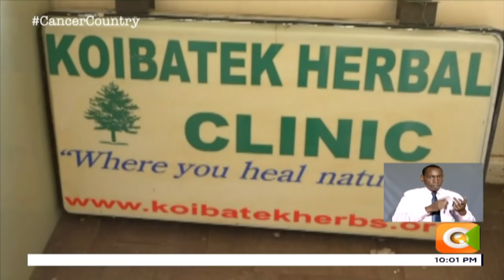| CANCER COUNTRY | Pain of cancer patients across country [Part 1A]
October is Breast Cancer Awareness Month, an annual campaign aimed at increasing awareness of the disease. Globally, breast cancer kills more women than any of the other cancers combined. In Kenya, it is not just breast cancer that is ravaging families, but other cancers too have become a pain, killing nearly 32, 000 Kenyans annually. Our reporter Nimrod Taabu traversed over five counties in the last one year to bring you harrowing stories of cancer patients from the elderly, middle aged, the youth and even children. In this first part of a two part series titled 'Cancer Country', Nimrod takes a journey into the lives of 70 year old Timothy Mutua from Korogocho slums who is ailing from prostate cancer, 45-year old Mama Njoki with cancer of the cervix, 51 year old Jane Nyambura from Dandora who has breast cancer as well as Hannah Wambui whose painful wounds just never seem to go away. These are just among the few painful stories highlighted in this special report.